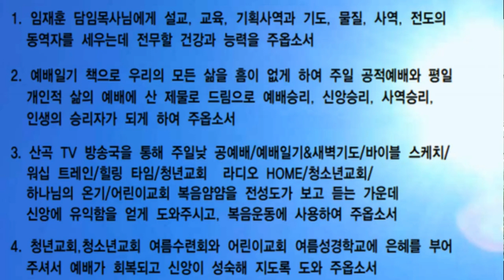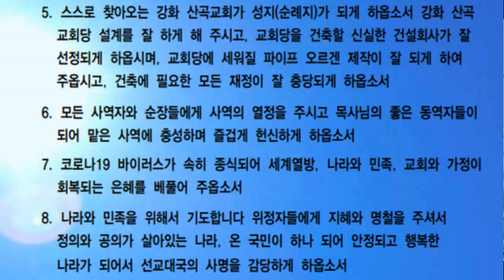예배일기 & 새벽기도회 7월 14일 수요일